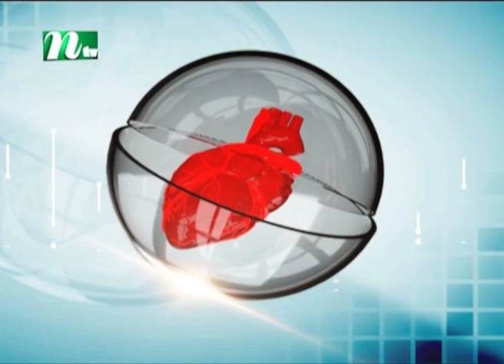একজিমা কী? একজিমা কি বংশগত? বিশেষজ্ঞ চিকিৎসকের পরামর্শ । ডাক্তার আছেন আপনার পাশে । EP 200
Doctor Achen Apnar Pashe | ডাক্তার আছেন আপনার পাশে | একজিমা কী? একজিমা কি বংশগত? বিশেষজ্ঞ চিকিৎসকের পরামর্শ । EP 200 | ওভারিয়ান সিস্ট কী, এর লক্ষণ ও চিকিৎসা। Produced by NTV | Country: Bangladesh.